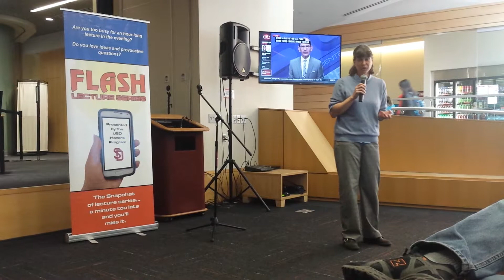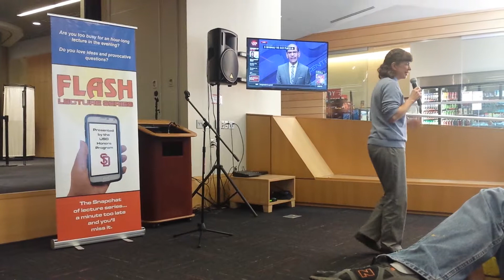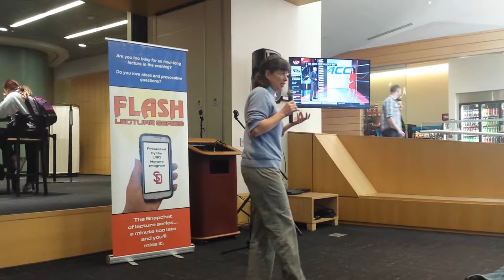Dark Matter: Fact or Fiction?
Physics Chair & Professor Dr. Tina Keller explains the study of dark matter and the benefits of further research.